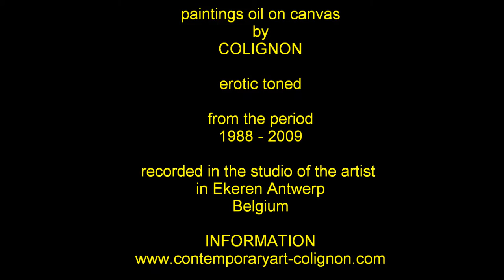EROTIC TONED PAINTINGS by COLIGNON.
paintings, oil on canvas, erotic toned art by Colignon from the period 1988 until 2009.